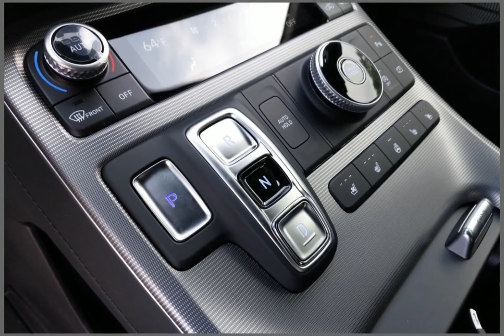2024 Hyundai Palisade CHY240051